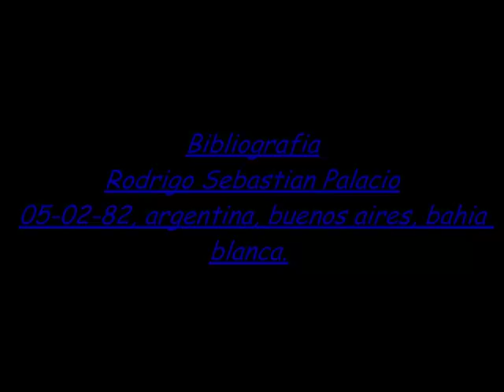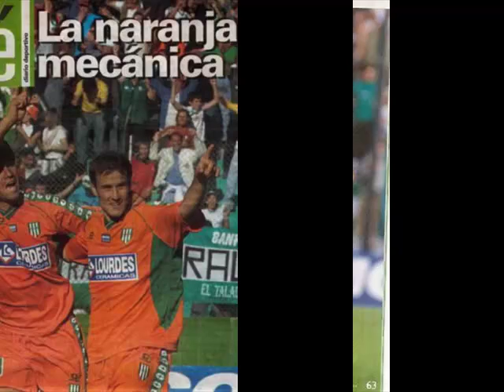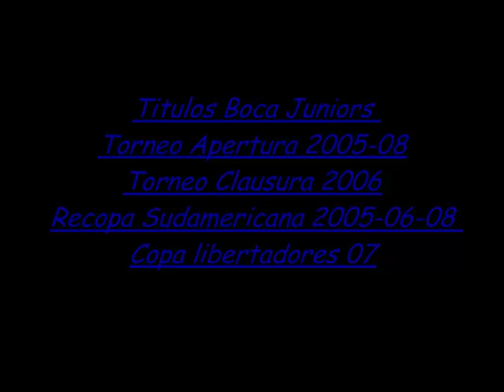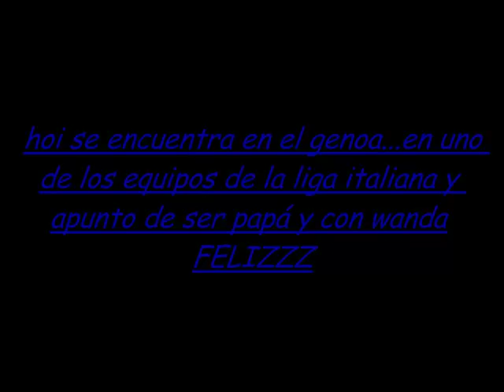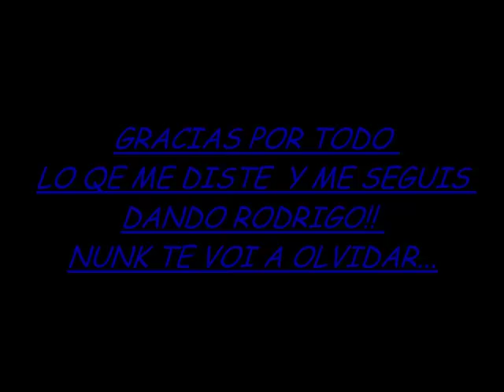rodrigo palacio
video que hize yo para el amor de mi vida te amo rodrigo♥